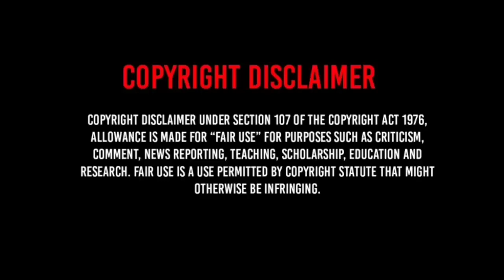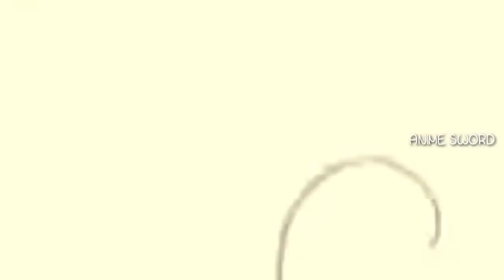Doreamon new telugu episode without watermark | Nobita Telugu Doreamon episode Watch without lines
Doraemon credits
Series Director Souichiro Zen
Character Design Koichi Maruyama
Sadayoshi Tominaga
Animation Director Koichi Maruyama
Story Structure Munenori Muzno
Art Director Toshiyuki Shimizu
Director of Photography Masahiro Kumagai
Sound Director Yoshiaki Tanaka
Color Setting Tomoko Horikoshi
Editing Toshihiko Kojima
Kiyotaka Miyake
Senior Producers Momoko Kawakita
Rika Tsurusaki
Atsushi Saito
Key Animators SHIN-EI Animation
Vega Entertainment
Doga Kobo
Mungenkan
Dragon Production
Animators SHIN-EI Animation
Vega Entertainment
Studio Ribla Corporation
Digital Paint Wish
Studio Taji
Vega Entertainment
Doga Kobo
Studio Road
Background Atelier Roku 07
Vega Entertainment
Composition Anime Film
Vega Digital
Production Support Vega Entertainment
Doga Kobo
Editing Studio Okayasu Promotion
Video Editing Tokyo Laboratory Ltd.
Sound Production Audio Planning U
Sound Effects Yukiyoshi Itokawa
Producers Yumi Nakaseko
Naoyuki Tsutsumi
Shuichi Ogane